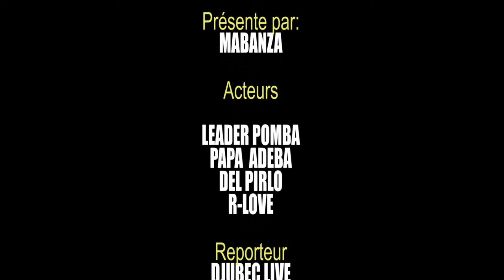JOURNAL COMÉDIE : Mabanza vs Pomba | Ba Musiciens Bakimi MABANZA Na POMBA Na Poto 🔥🔥🔥🔥🔥🔥